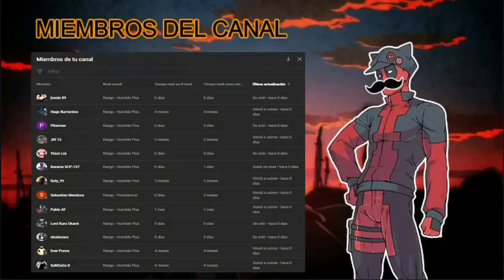Reencarnado en un multi-anime de... HENTAIS NTR?! | Parte 29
➥ SINOPSIS:
Mu Xiaoxiao nunca imaginó que sería atropellado por un camión y moriría, y transmigraría a un mundo de anime en 2D, sin mencionar que algún día conseguiría el legendario Goldfinger.

[¡Timbre! Como mortal, te atreviste a desafiar al mundo y poner un pie en este mundo caótico; tu valiente elección te otorga una
Calificación: S]

'No han pasado ni cinco minutos desde que viajé, y hay una recompensa de nivel S... Sin un poco de defensa, ¿podría ser que yo también tenga la apariencia? del protagonista?'

Pensó seriamente que
se puede decir que ser un protagonista es un comienzo legendario

en el mundo del anime donde es un protagonista con un sistema, abre un harén y alcanza la cima de la vida
o algo así.

Ya estaba imaginando su brillante futuro.

'Es solo que el sistema dijo qué tipo de lugar caótico, ¿qué significa? ¿Por qué no puedo entenderlo?

Recorriendo todo el camino, se acercó al almacén en la parte trasera de la escuela,

y luego

"Nanao, no querrás ver a Katase siendo expulsado de la selección principal, ¿verdad?"

"Tú--"

Nunca pensó que vería una escena así el primer día,

Joder, esto es demasiado emocionante, ¿verdad?

No, ¿por qué esas dos personas le resultan familiares?

Confiando en sus muchos años de experiencia, finalmente buscó esos recuerdos en cada centímetro y rincón de su cerebro, y después de descubrir quiénes eran estos dos,

su rostro cambió drásticamente.